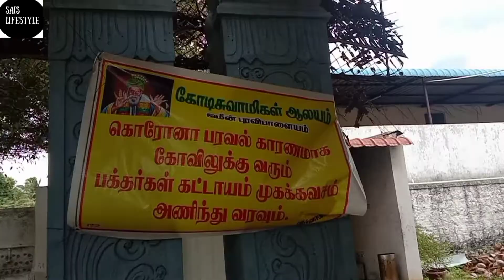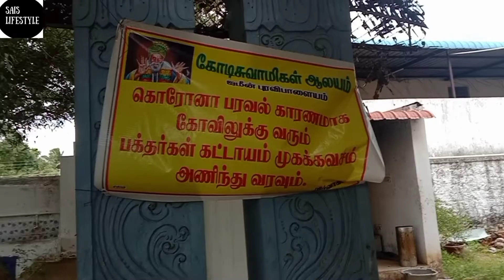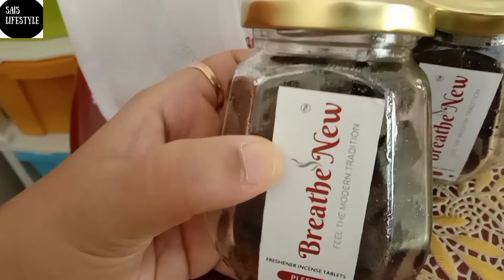பொள்ளாச்சில் இப்படி ஒரு இடமா 🤔/Travel vlog/ product review in Tamil/வடக்கி பாலயம் சந்தை/pollachi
To buy Breathe new product browse